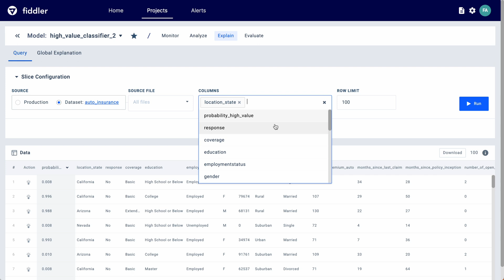Quick Tour: Understand the 'Why' and 'How' Behind Your Models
Learn how to get a deep understanding of model predictions using Fiddler's explainability capabilities. Increase visibility into your models' behaviors using explainability techniques, such as Integrated Gradients, SHAP values, and Fiddler SHAP, and understand your models with global and local-level explanations.